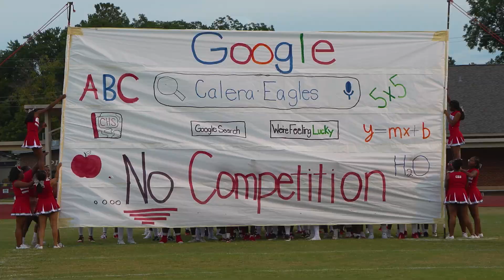Central Falcons vs Calera Eagles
The Falcons raised their season record to 2-0 following a 47-21 win over the Calera Eagles. Quarterback Armani White tossed four touchdowns, including two to Christian Bishop. James Freeman rushed for 104 yards and Shunkeith Turner added 93 in the win.